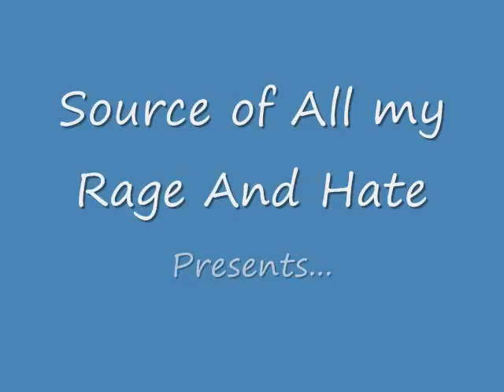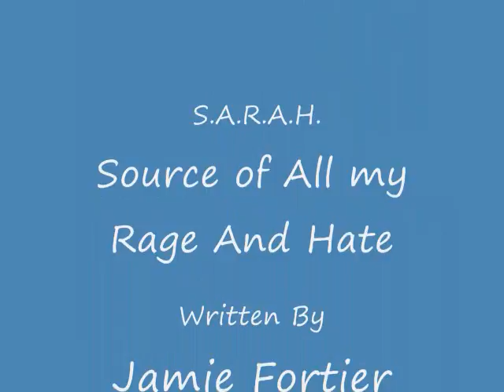Remember Us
The newest song from Source of All my Rage And Hate!! It's a really good song, but the quality is kinda crapy.